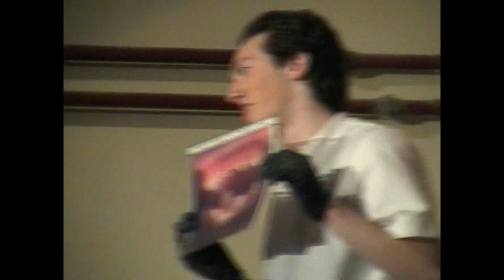Chatham House Grammar School and Clarendon House Grammar School - Little Shop of Horrors - Show 2006